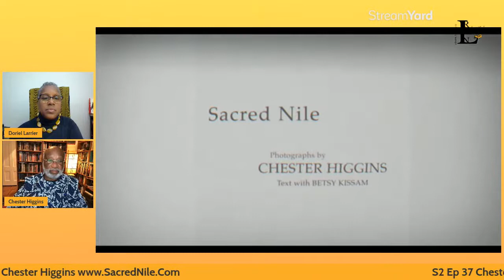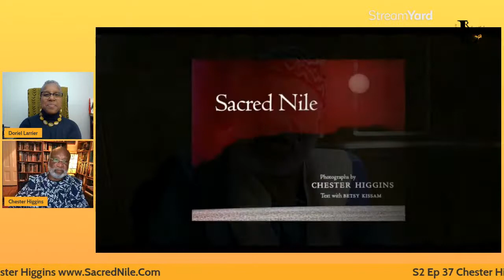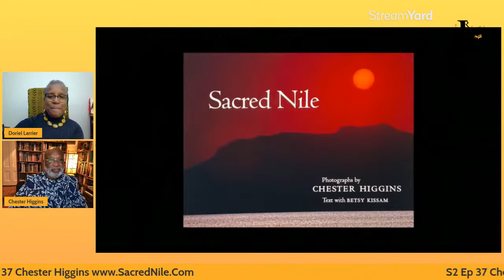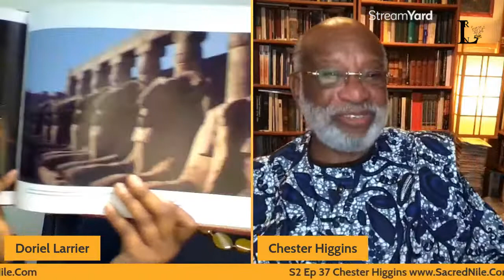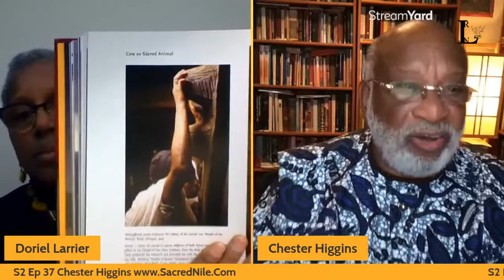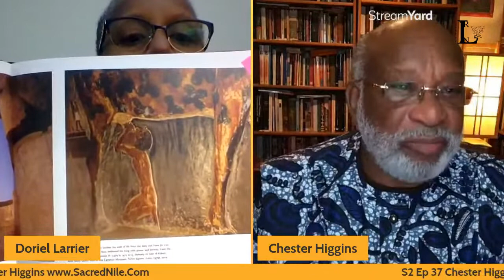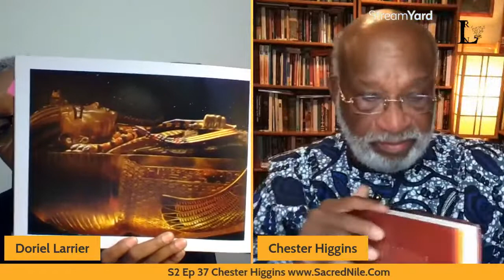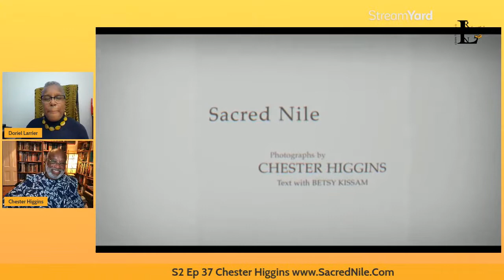Unpackaging: Chester Higgins "Sacred Nile"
What Happens When You Pray in Public...

Photographer and author Chester Higgins, Jr. was born in Fairhope, Alabama. Higgins’s years attending Tuskegee University in the late 1960s served as his inspiration to pursue a career in photography; during this time, he saw the work of photographer P.H. Polk, a man who would become his first mentor. Polk’s images powerfully impacted the viewer because of the way that they showed the dignity of African American life in the rural South during the 1930s. Hall’s photography, combined with Higgins acquiring his first camera just in time to bear witness to student unrest on the Tuskegee campus, provided the budding photographer with a strong motivation to document the African American experience in the United States as he saw it unfolding around him. Higgins would compile the work Student Unrest at Tuskegee Institute in 1968 about the events that he saw taking place on campus.

Higgins graduated in 1970 from Tuskegee University, and soon after moved to New York City to begin his professional career; his first assignment was to follow and document the political activities of Jesse Jackson, then a young civil rights activist. In 1975, Higgins began his work as a photographer for the New York Times, an association that would continue throughout his professional career. Over the years, Higgins’s photographs were also published in Look, Life, Time, Newsweek, Fortune, Ebony, Essence and Black Enterprise magazines.

In addition to his photojournalistic achievements, Higgins published several collections of his photography, including: Black Woman in 1970; Feeling the Spirit: Searching the World for the People of Africa in 1994; the Elder Grace: The Nobility of Aging in 2000; and Echo of the Spirit: A Photographer’s Journey in 2004. Higgins’s work was featured in a variety of solo exhibits, including the traveling exhibition Landscapes of the Soul, which toured nationally at locations such as the Smithsonian Institution, and the Museum for African Art in New York City. Selections of Higgins’s photography were acquired for the permanent collections of the Museum of Modern Art in New York. Higgins has been the recipient of grants from the Ford Foundation, the Rockefeller Foundation, the International Center of Photography, the National Endowment for the Arts, the American Revolution Bicentennial Commission, and the Andy Warhol Foundation, to carry out his work.